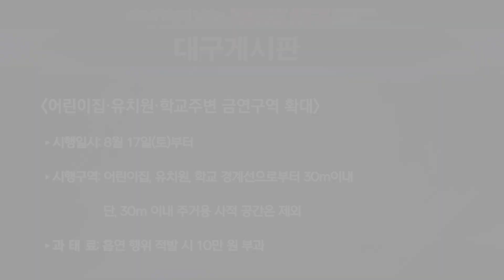[대구시(시장 홍준표)]240820 대구시정뉴스 2024 - 158호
- 주요헤드라인 : 을지연습 최초 상황보고 및 실제훈련 점검

- 게시판 : 어린이집·유치원·학교주변 금연구역 확대